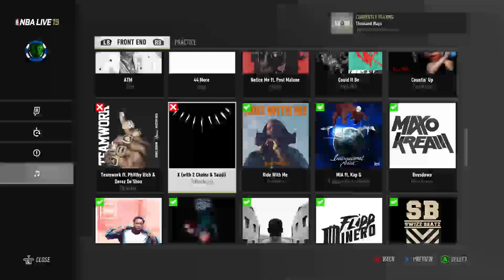Scots Play NBA for first Time